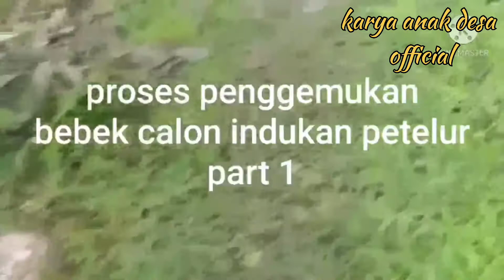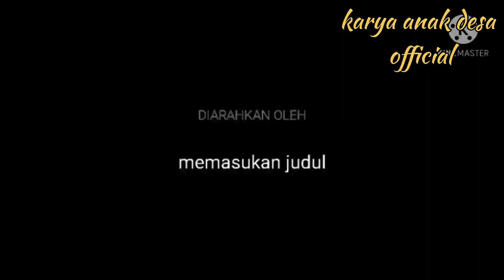Program penggemukan bibit calon indukan bebek petelur. part 1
Hari ke 2 setelah masuk kandang,bibit bebek akan dilakukan program pengemukan karena waktu dibeli datangnya bebek kurus dan kurang sehat